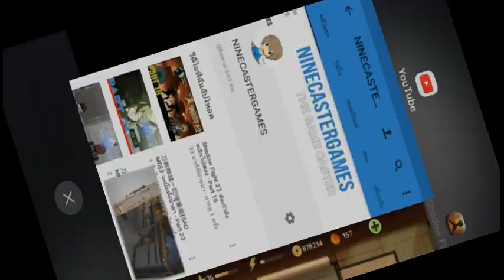Shadow Fight 2》ยังจะเรียกน้ำย่อย - Part 19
ส่ง FANART[FA] ได้โดย NINEFANART และ @Ninecastergames ใน Twitter เลยครับผม ได้หมดทุกตัวละครเกมส์มือถือจ้า

ดูสนุกคอมเม้นไว้เลย พลาดอะไรไปก็บอกกันด้วยน่ะครับ
ขอบคุณที่สนับสนุนกันมาถึงตอนนี้

THX. ที่ดูจนจบคร้าฟ (｡’▽’｡)♡

NINECASTERGAMES